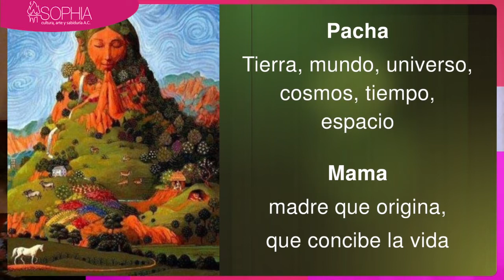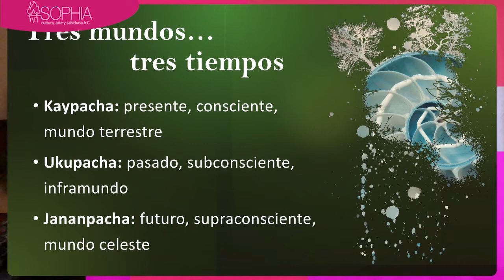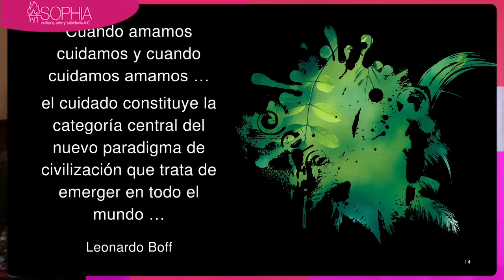La Pachamama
En esta plática abordaremos una figura mitológica de la cultura sudamericana: la Pachamama, cuales son sus características, como fue concebida y su importancia dentro de la cultura. ¡Acompáñanos!